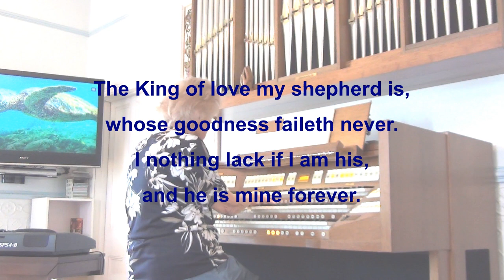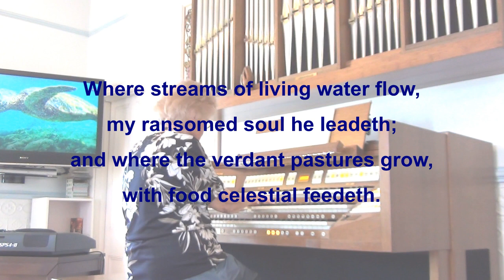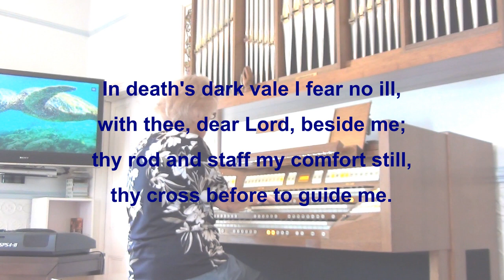The King of Love my shepherd Is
Author: H. W. Baker (1868)